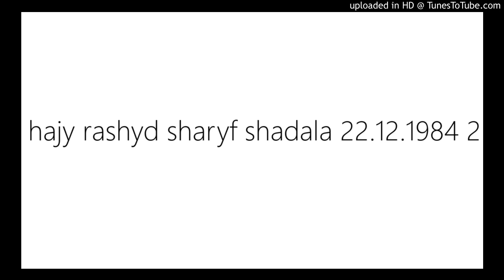hajy rashyd sharyf shadala 22.12.1984 2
23. حاجی ڕەشید شەریف شەدەڵە
22__Didari_xellk
Abdulraqib Yusif